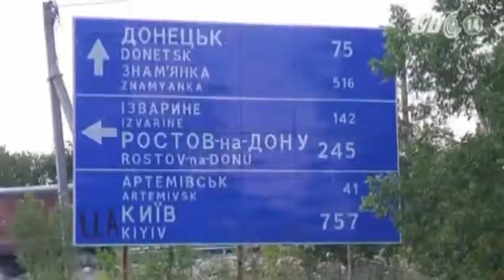VTC14_Quân đội Ukraine chuẩn bị bao vây ngoại ô Donetsk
(Truyền hình VTC14) - Quân đội Ukraine chuẩn bị bao vây ngoại ô Donetsk:
Vào ngày 06/8, quân đội Ukraine đã tiếp tục siết chặt vòng vây các vị trí phiến quân ở phía Đông đất nước. Các cuộc đụng độ mới giữa các lực lượng chính phủ và phiến quân ly khai đã nổ ra.